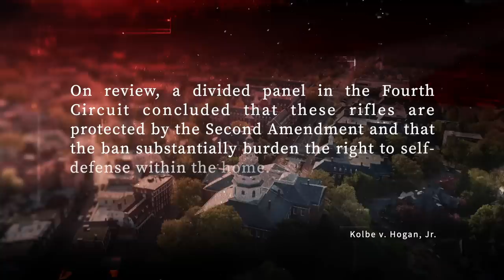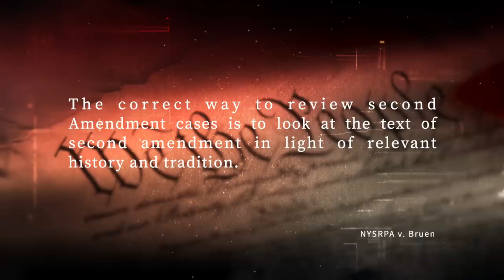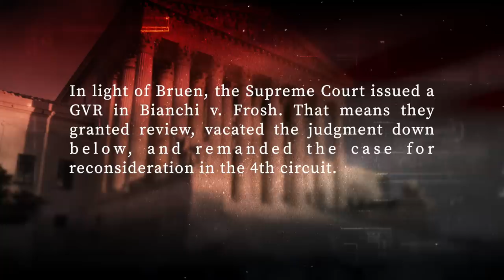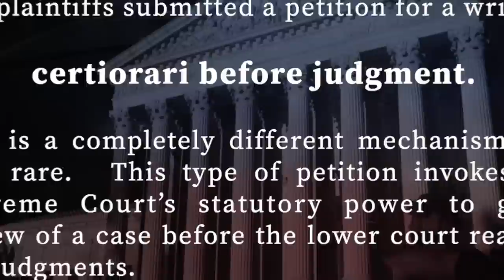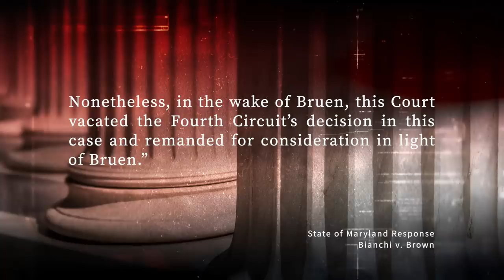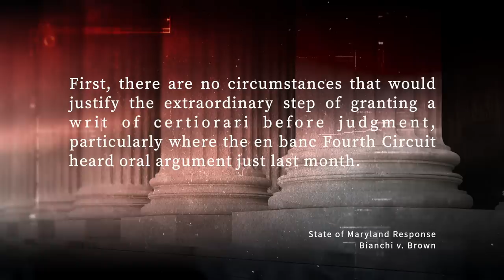Supreme Court Emergency Decision To Block All "Assault Weapon" Bans Nationwide Put In Motion!!!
In this video I break down an important development in a critical lawsuit attempting to have the Supreme Court eliminate state rifle bans!